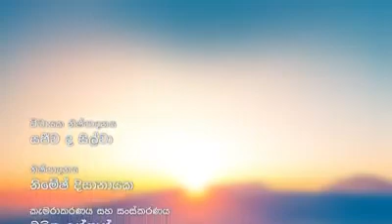citizen.lk වෙතින් ගෙන එනු ලබන නිසල විල ධර්මානුශාසනාව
අමා වැස්ස tv